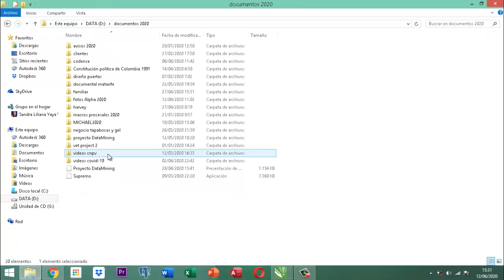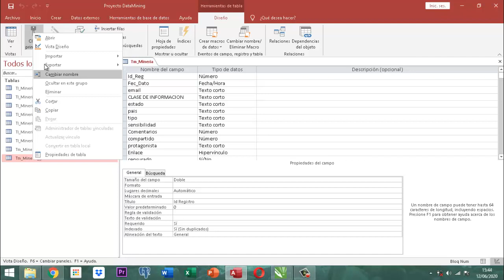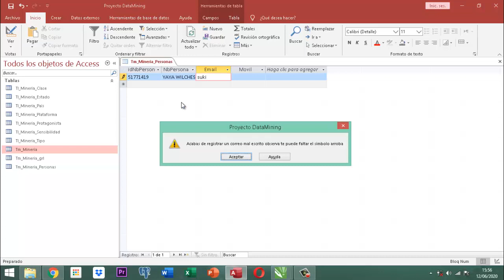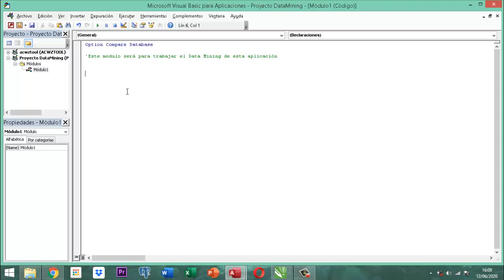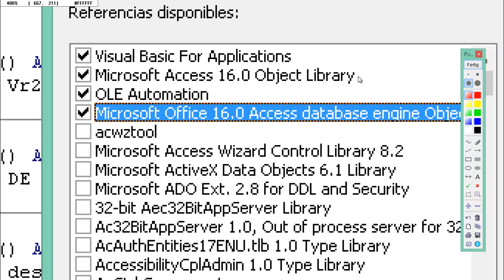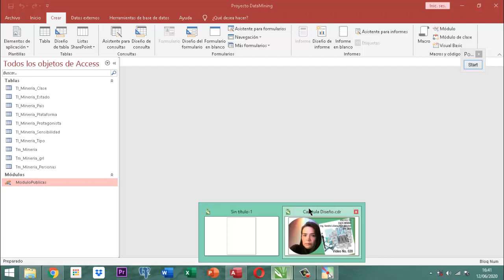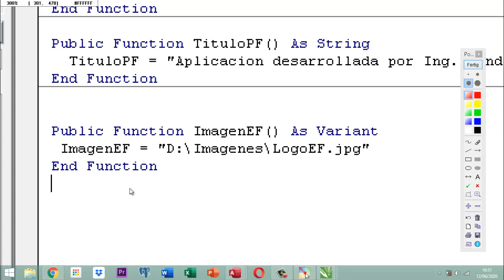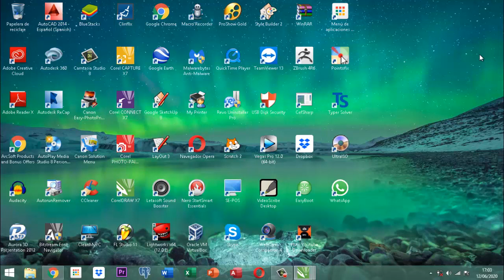Proyecto DataMining Bases Iniciales 011 Formularios pt01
Este video ilustra el comienzo de un módulo preparando las referencias de las herramientas de visual basic para iniciar los formularios que se van a instalar en el proyecto Data Mining recuerden que este material formativo es para principiantes y que se busca de forma objetiva que la gente empodere.  Este video no tiene ni música ni lenguaje nocivo para los niños es totalmente formativo